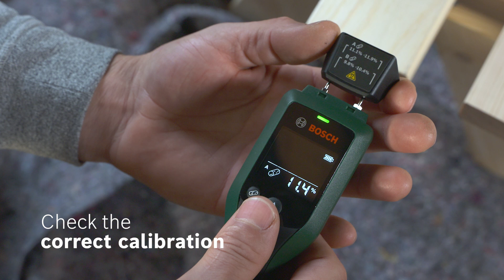UniversalHumid – the ideal helper for precise wood moisture checks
The UniversalHumid is the right choice when accuracy on wood moisture checks is a must. With two pre-programmed wood groups that offer broad measuring ranges, the wood moisture meter achieves even more exact results. Just stick the two measurement pins into the wood for checking the moisture of firewood, pre-checking before painting, installing parquet flooring or inspecting wooden houses to avoid deformation or mold infestation.

All advantages at a glance:
• Check wood moisture content before burning firewood, installing parquet flooring or for mold prevention
• Pin moisture meter with broad measurement range
• Pre-selection of wood type
• Traffic light LED interprets measured values
• Self-test to check calibration
• Inverted segment display and auto shutdown